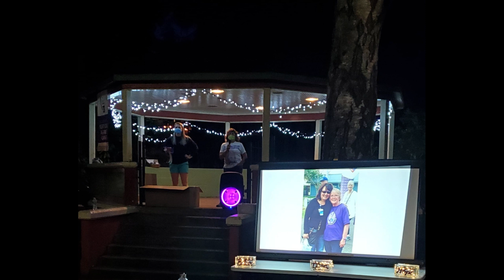Relay for Life Lewis County with Peter Abbarno on AM1470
Patty Allee with Relay for Life Lewis County joins Peter Abbarno on AM 1470 KELA to discuss the American Cancer Society and the Relay for Life event at the SW Washington Fairgrounds on May 20.